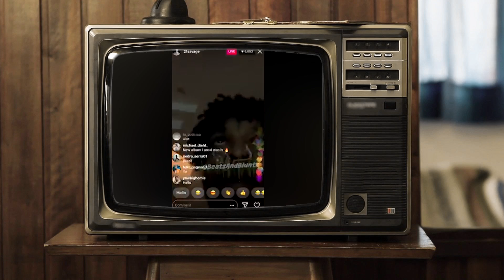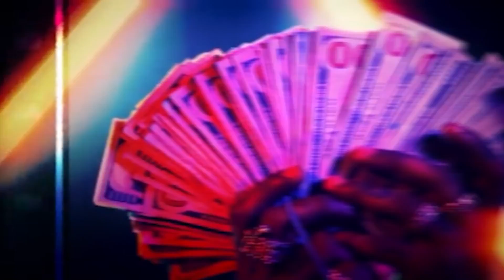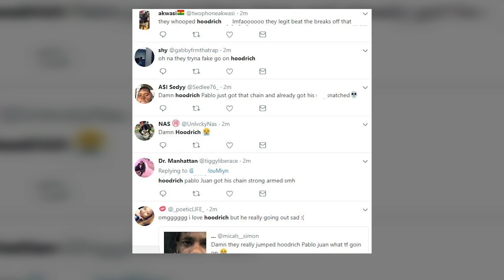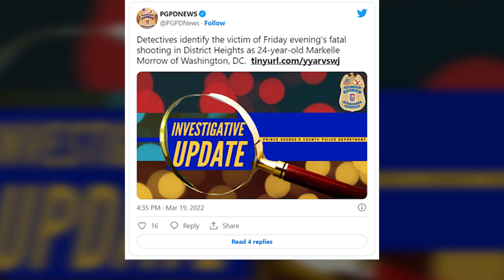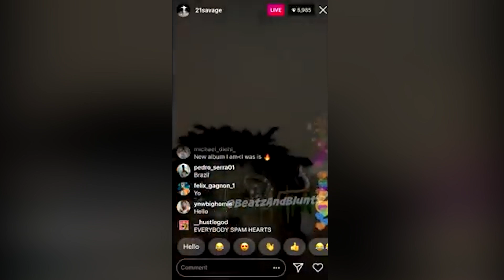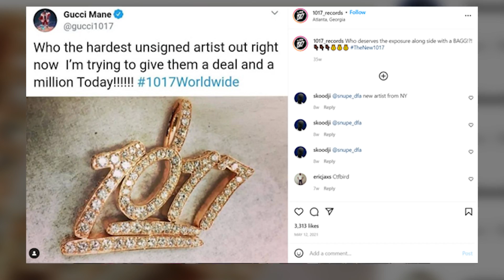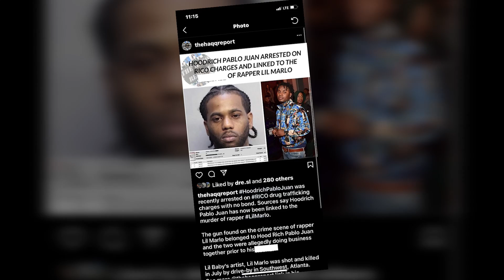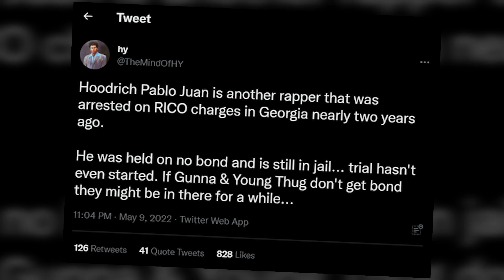The Story Of Hoodrich Pablo Juan